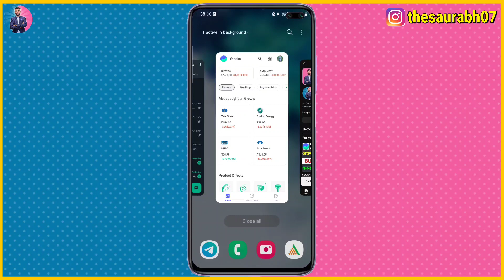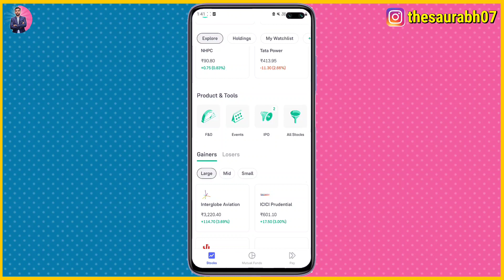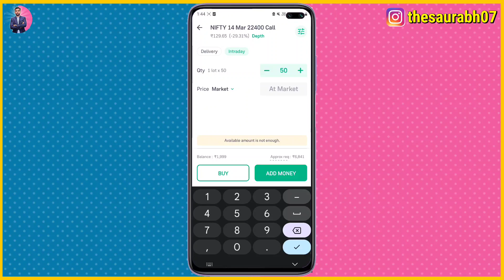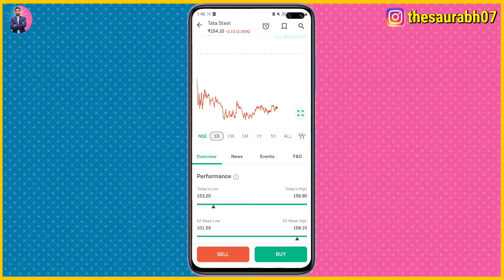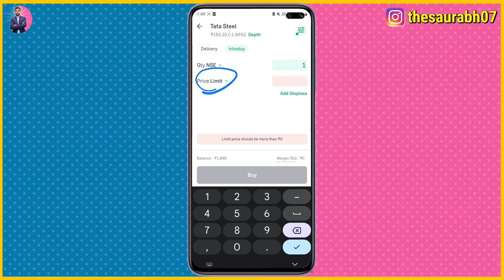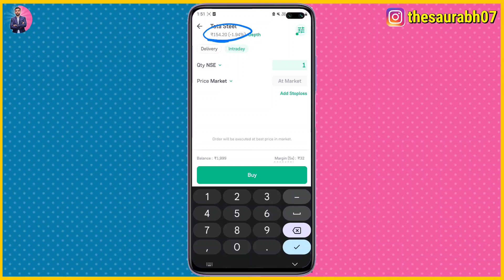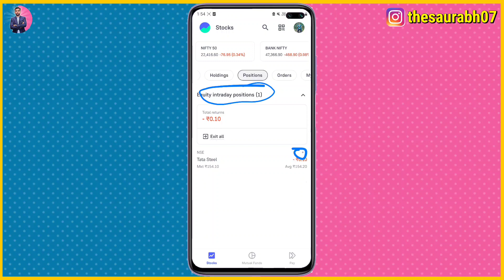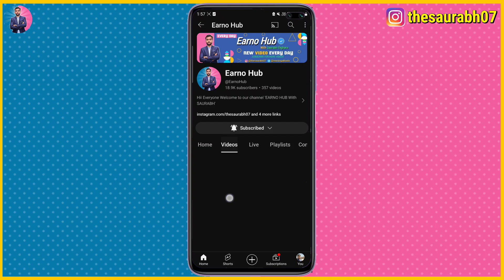groww app me intraday trading kaise kare | how to intraday trading in groww app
doston aaj ki video mein maine aapko bataya hai groww app me intraday trading kaise kare ya how to intraday trading in groww app to doston agar aap ko Janna hai ki aap groww app me intraday trading kaise kare 2024 In Hindi to is video ko Shuru Se Lekar last Tak Jarur dekhiae aur Agar aapko video Pasand Aati Hai To video ko like aur share Jarur Karen. thank you.

intraday trading
intraday trading for beginners
intraday hunter
intraday strategy
groww app me intraday trading charges
groww app me intraday me stop loss kaise lagaye
groww app me intraday sell kaise kare
groww app me intraday ka profit kab aayega
groww app me intraday profit kab aayega
groww app me intraday trading kaise kare 2023
groww app me intraday trading kaise kare live
groww app me intraday aur delivery kya hota hai
how to intraday trading in groww app nifty 50
how to intraday in groww app
how to intraday trading in groww app bank nifty
how to intraday stock selection
how to intraday trading for beginners
how to intraday in bank nifty
how to intraday trading in groww app in mobile
how to intraday trading in zerodha tamil
how to intraday trading in dhan app
how to buy and sell stocks in groww app

how to buy and sell stocks in groww app intraday

how to buy and sell stocks in groww app in kannada

how to buy and sell stocks in groww app tamil

how to buy and sell stocks in groww app telugu

how to buy and sell stocks in groww app malayalam

how to buy and sell stocks in groww

how to buy and sell stocks in groww app in english

how to buy and sell stocks in gta 5

how to sell stocks in groww app

how to sell stocks in ginvest

how to sell stocks in groww app tamil

how to sell stocks in gta 5 online

groww app me mutual fund kaise kare

groww app me demat account kaise khole

groww app me aadhar link kaise kare

groww app me sip kaise kare

groww app me tpin verification kaise kare

groww app me sell kaise kare

groww app me withdrawal kitna time lagta hai

groww app me paise kaise add kare